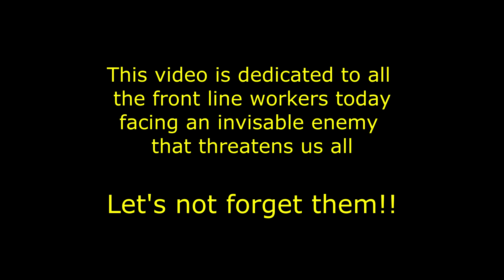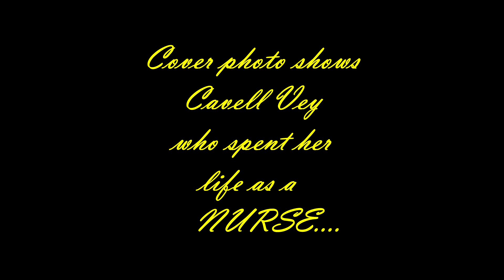Count Your Blessings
Count Your Blessings.  Written by Alfred Blundon, recorded by Fred Vey